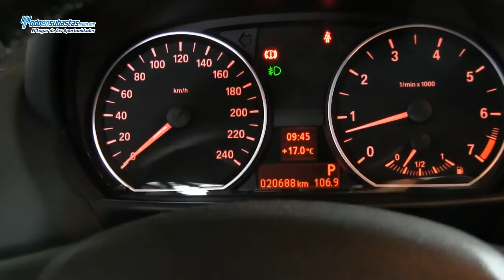BMW Serie 1 Dynamic A/A B/A CD Q/C Bluetooth / 2012